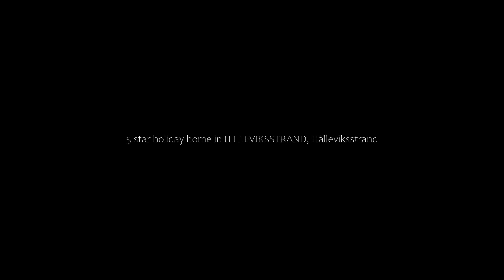5 star holiday home in H LLEVIKSSTRAND, Hälleviksstrand, Sweden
5 star holiday home in H LLEVIKSSTRAND, Hälleviksstrand, Sweden
About Property:
Set in Hälleviksstrand in the Orust region, 5 star holiday home in H LLEVIKSSTRAND features a terrace. This holiday home offers barbecue facilities. The property is non-smoking and is situated 45 km from Nordiska Akvarellmuseet.

The spacious holiday home has 3 bedrooms, a TV, a fully equipped kitchen with a dishwasher and a microwave, a washing machine, and 1 bathroom with a shower. The accommodation offers ...
Property Type: Hotel
Address: 47495 Hälleviksstrand, Sweden
Searching For
1. 5 star holiday home in H LLEVIKSSTRAND - Hälleviksstrand - Sweden
2. 5 star holiday home in H LLEVIKSSTRAND - Hälleviksstrand - Sweden Address
3. 5 star holiday home in H LLEVIKSSTRAND - Hälleviksstrand - Sweden Rooms
4. 5 star holiday home in H LLEVIKSSTRAND - Hälleviksstrand - Sweden Amenities
5. 5 star holiday home in H LLEVIKSSTRAND - Hälleviksstrand - Sweden Offers and Deals
Audio Credit:
Track Title: Subway Dreams
Artist: Dan Henig